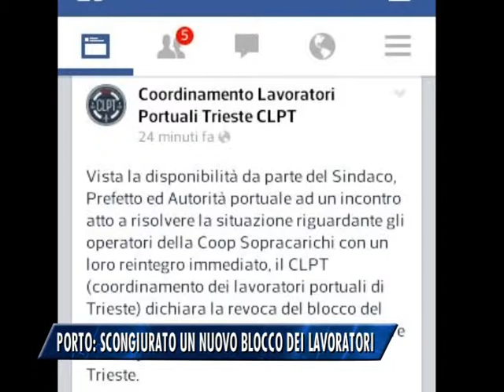SCONGIURATO IL BLOCCO DEL PORTO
Scongiurato il blocco del porto previsto dal coordinamento lavoratori portuali. L'Autority promette una soluzione per la cooperativa sopraccarichi